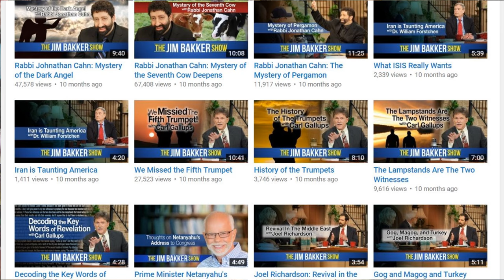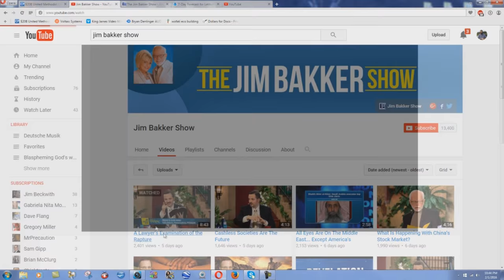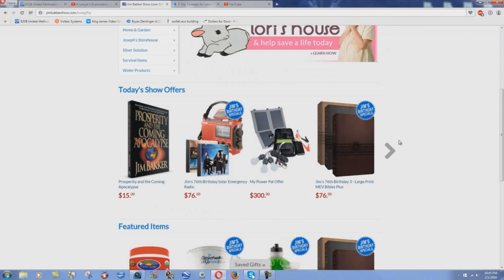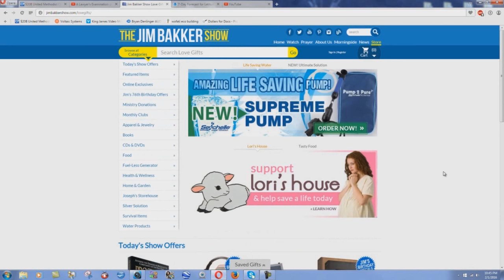Jim Bakker's Post-Trib Fear Mongering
Watch out for this con-man. He is after your money!